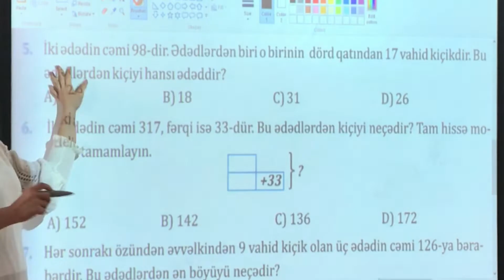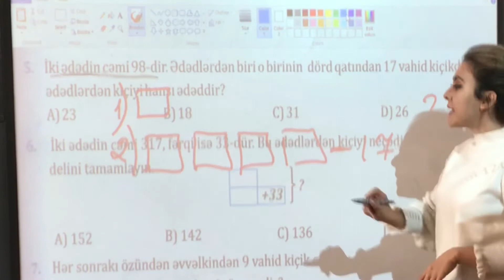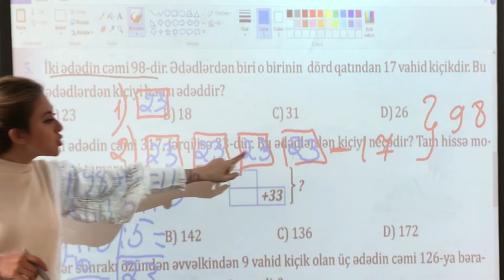Səhifə 17 | Test 15 | Sual 5 | 4-cü sinif | NAMAZOV | Qiymətləndirmə testləri